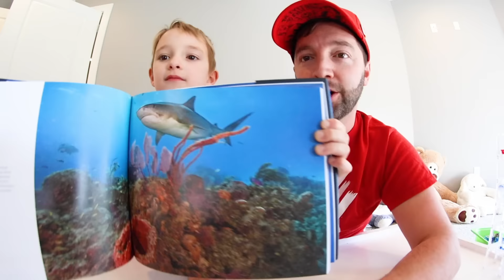WHAT I GOT FOR CHRISTMAS! / Father Son Present Haul 2020!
Christmas was just the other day and of course Ryden got some presents! We thought it would be fun to show you guys. Happy Holidays everyone!